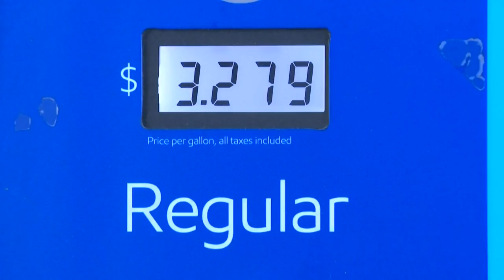Sen. Todd Young: 'Monstrous' Putin must be stopped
News 18 sat down with Sen. Todd Young (R-Indiana) Friday for a wide-ranging interview on national security, inflation, the State of the Union and the U.S. Supreme Court.